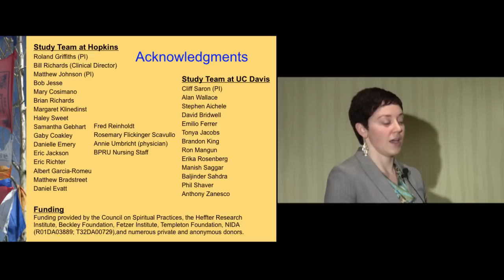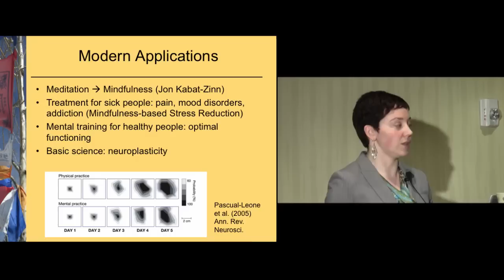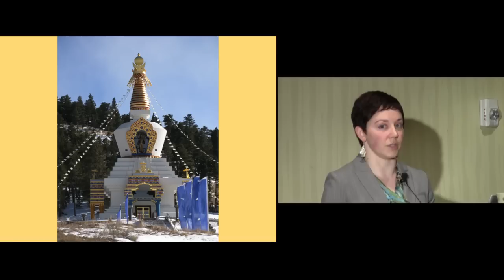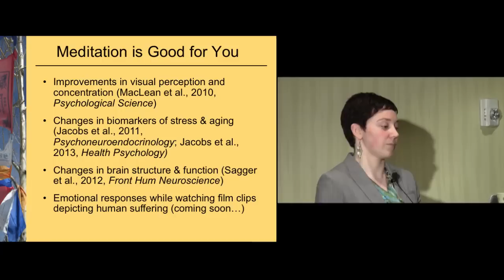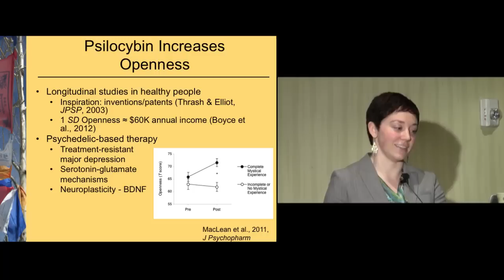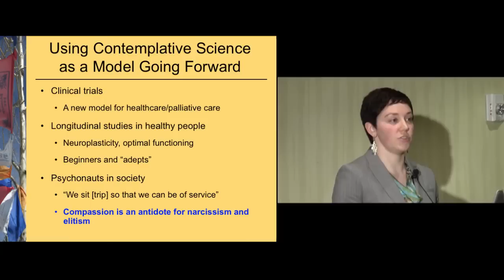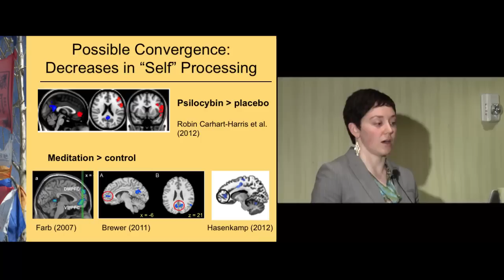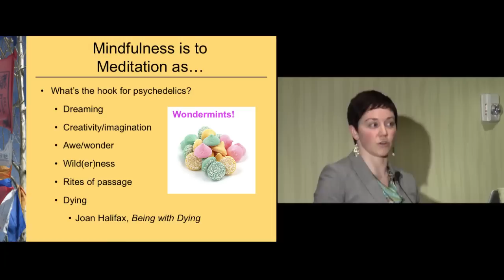What Can Buddhist Meditation Teach Us About Psychedelic Science? - Katherine MacLean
What Can Buddhist Meditation Teach Us About Psychedelic Science?

Katherine MacLean, PhD

Abstract: An increasingly large body of scientific evidence indicates that various types of mental training can improve cognitive performance, psychological well-being and brain function. In particular, meditation techniques drawn from the Buddhist tradition have proven effective for cultivating a calm mind, open heart and healthy body. The re-packaging of ancient Buddhist practices into a suite of modern therapeutic tools is one of the great success stories of so-called complementary and alternative medicine. What, then, can Buddhist meditation teach us about psychedelic science? While evidence is accumulating that psychedelic compounds can promote long-term improvements in behaviors, attitudes and well-being, there remain obstacles to the acceptance of psychedelics as modern medicine. In this talk, I will review and compare data from previous longitudinal studies of meditation and psilocybin, present preliminary findings from ongoing research examining the effects of psilocybin in long-term meditation practitioners, and discuss future directions for the use psychedelics and meditation to promote optimal health and well-being.

Katherine MacLean, PhD, is an Instructor in the Department of Psychiatry and Behavioral Sciences at Johns Hopkins University School of Medicine, where she conducts research on psilocybin and meditation. As a graduate student at the University of California, Davis, Katherine was supported by a National Science Foundation research fellowship to study changes in behavior and brain function during three months of intensive meditation training. After obtaining her PhD in psychology in 2009, she joined the Behavioral Pharmacology Research Unit at Johns Hopkins as a postdoctoral research fellow. Since 2009, Katherine has trained with Roland Griffiths, Matthew Johnson, Bill Richards, and Mary Cosimano on studies of psilocybin and other hallucinogens (Salvia divinorum) and has guided nearly 40 psilocybin sessions. She is currently investigating the intersection between psilocybin and meditation, including potential brain mechanisms and therapeutic applications. Outside of research, Katherine practices daily meditation, occasional handstands, and perpetual astonishment.